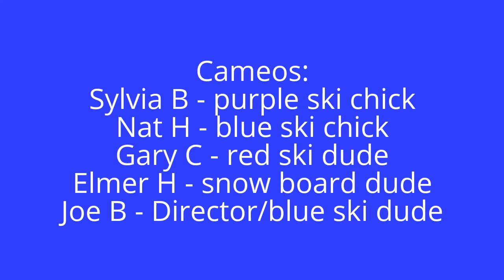Deer Valley/Park City 2011